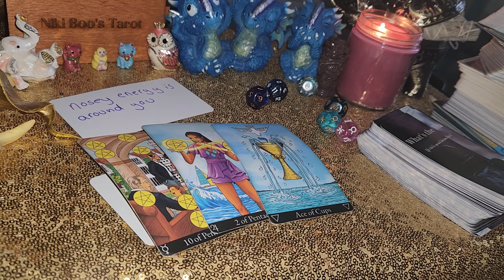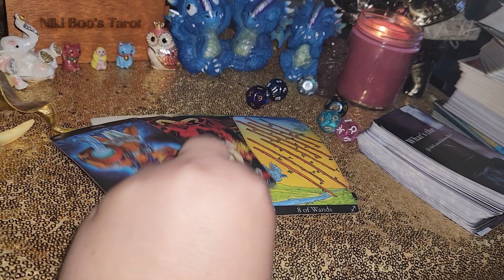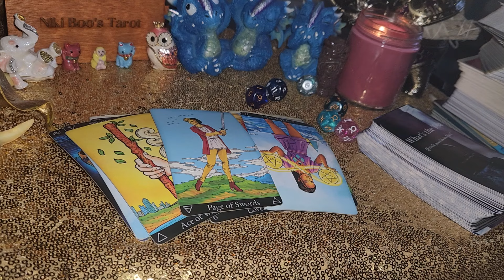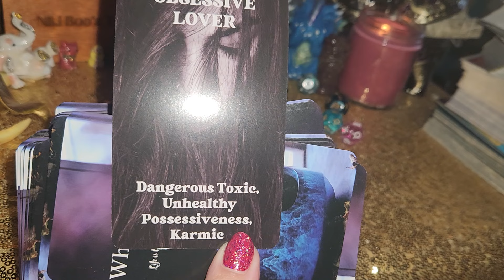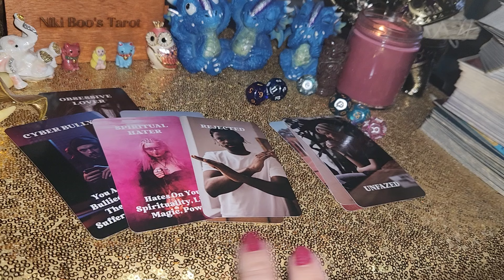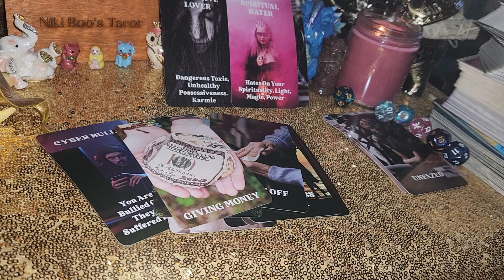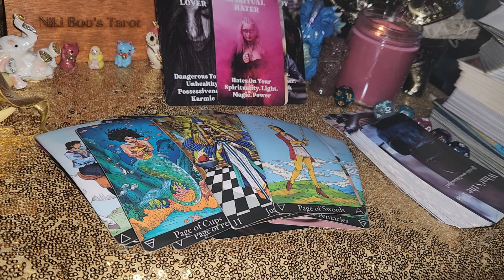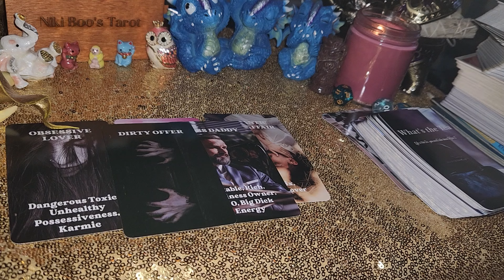Sagittarius March predictions. Watch out there is a DIRTY OFFER,Sick EX &more! extended available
Sagittarius the extended is over 50 minutes and shows some really sick individual obsessed to the point they hate you and have a plan, there is also a dirty offer you're going to want to know about,who your spiritual haters are revealed, and so much more!! Also if you pass a test shown in the extended you'll receive a HUGE financial blessing.

Thanks